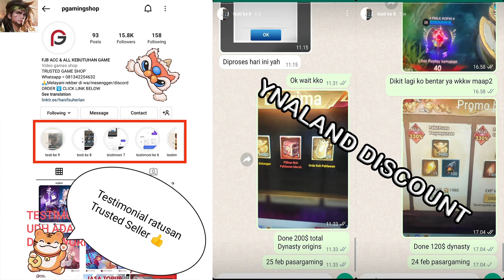Dynasty Origin Conquest LUXUN Doc!!! Hero misterius khusus untuk PVE!!!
TOP UP HARGA TERMURAH AMAN 1000% !
proses via login cuma 15-20 menit setelah tf lngsung done (metode google payment)
PRICE LIST INGOT / PACK SEHARGA :
pack 149k / 680 ingot = 120K
pack 225k / 980 ingot = 180k
pack 459k / 1980 ingot = 360k
pack 779k / 3280 ingot = 600k
pack 1599k / 6480 ingot = 1200k  (YNALAND DISCOUNT 20k = 1180k)

UPDATE NEWS : GAK PERLU kasih ID EMAIL + PASS
Via link web payment gtarcade
Sistemnya nanti dapat tiket seharga nominal + bonus lalu tiket tersebut bisa di gunakan utk membeli smua pack di shop ingame
Tiket seharga 100$+15$ bonus = 1.350 jt
Tiket seharga 50$ + 5$ bonus = 650k
Tiket seharga 25$ + 2.5$ bonus = 330k
SEMUA PACK BISA DIBELIKAN JADI REQUEST AJA KE ADMIN

Song
Harvest Moon